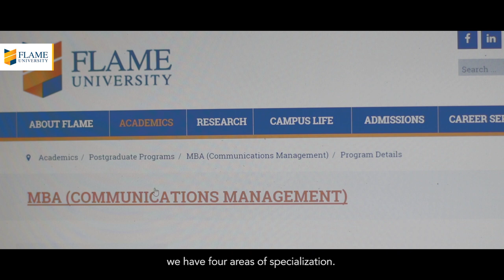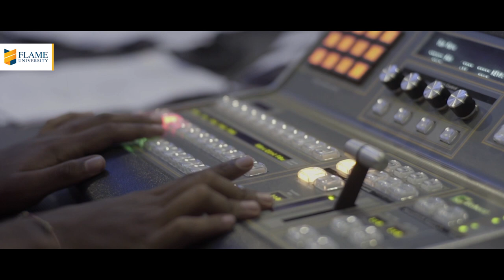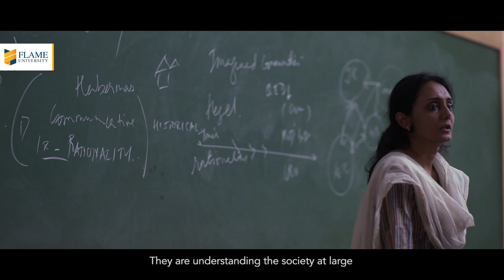Communications Management Education - A FLAME Perspective